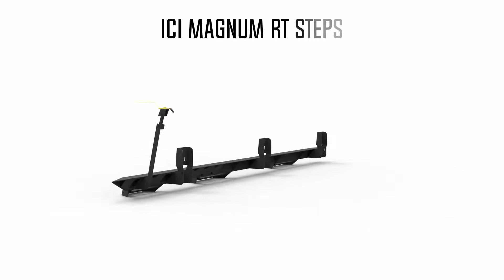Wheel to Wheel Side Step Innovation (Patent Pending)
NEXT LEVEL ENGINEERING
Nearly all wheel to wheel side steps, with a third bed step, lack any additional support for the rear most step. This is a challenge as the bed and cab of a truck move and flex independent of each other. This makes a fixed mounting solution nearly impossible. ICI engineers researched and developed a mounting solution to provide customers with a usable bed step that will flex less and prevent any rocker panel or step damage from normal vehicle movement.

Product Features:
Patent Pending Rear Support Strap with Flexible Urethane Isolator
¼” Steel Boxed Mounting Brackets
⅛” Steel External Shell
Removable Step Pads
Easy Installation
E-Coated for Additional Rust Protection
Finished in Durable Matte Black Powder Coat
Available LED Light Option with 4 Color Changeable Lenses

Two years ago ICI set a trend in the aftermarket with the release of the patented Magnum RT Steps (D757622). The drop-down angular design set the trend for modern side steps being offered in the market. The long-awaited wheel to wheel version is now available for select truck models. The main goal according to ICI engineers was to create a full length side step with added support for the rear bed step to support the full weight of the customer and whatever they are putting into their truck bed.